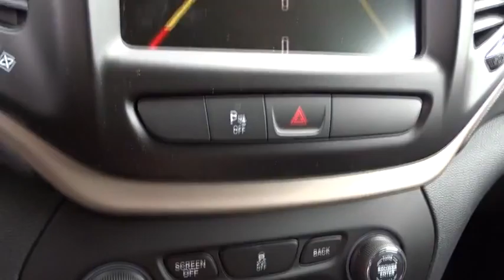2016 Jeep Cherokee Columbus, Lancaster, Central Ohio, Newark, Athens, OH C26689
2016 Jeep Cherokee

2840 N. Columbus St.